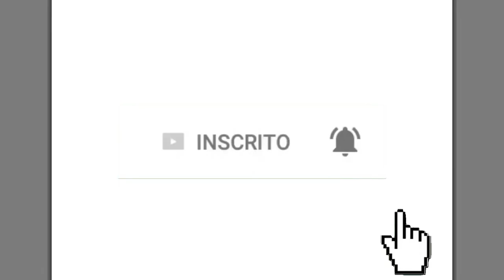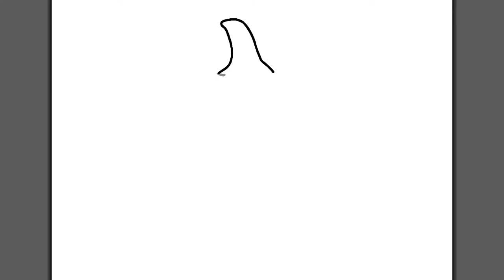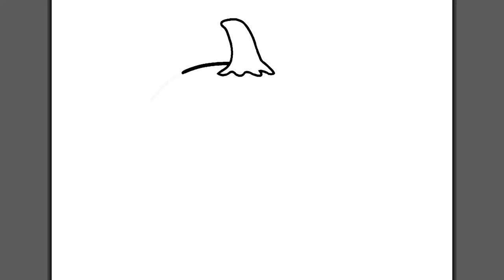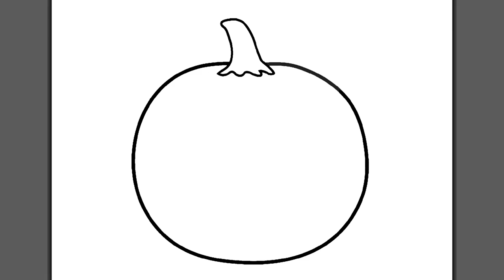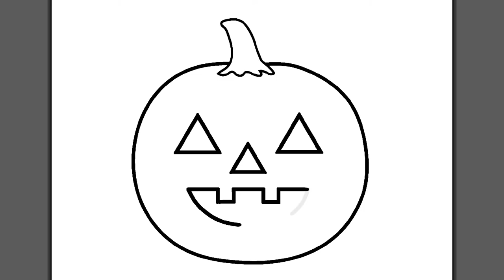CÓMO DIBUJAR UNA CALABAZA PARA HALLOWEEN | Dibujos para dibujar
¡Se acerca Halloween! ¿Preparado para pedir dulces con esta espeluznante calabaza?